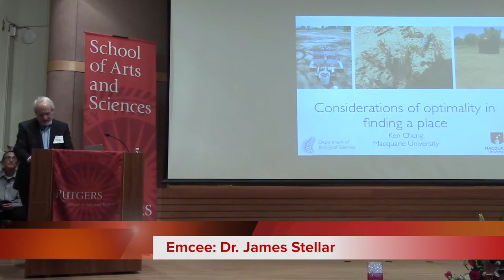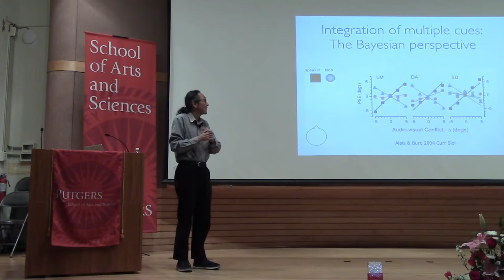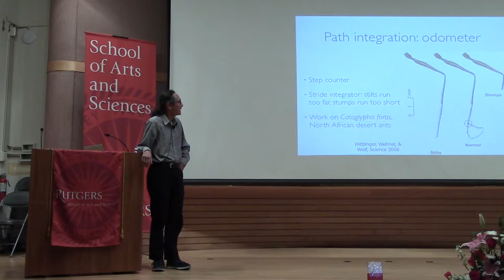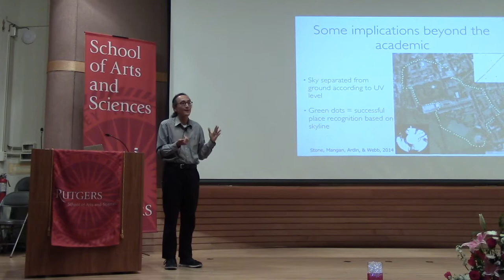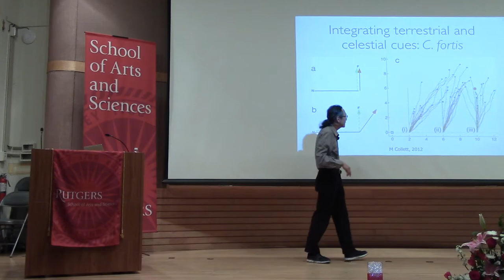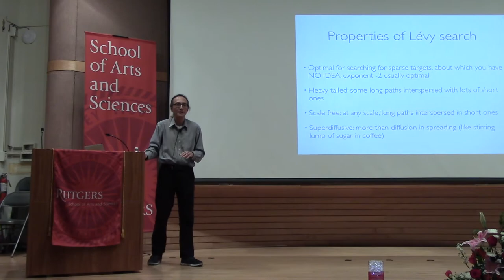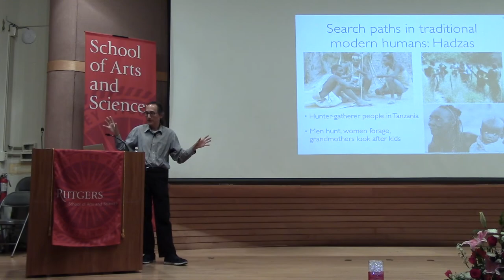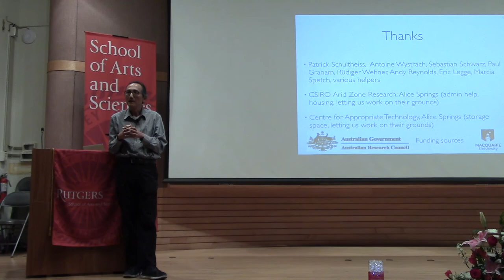2015 - Talk by Dr. Ken Chang - Day 2 - Drs. Gallistel and Gelman's Retirement Conference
Dr. Randy Gallistel and Dr. Rochel Gelman's Retirement Conference
Day 2 - Talk 4 - Dr. Ken Chang. April 17, 2015.
The event was organized by the Rutgers Center for Cognitive Science.